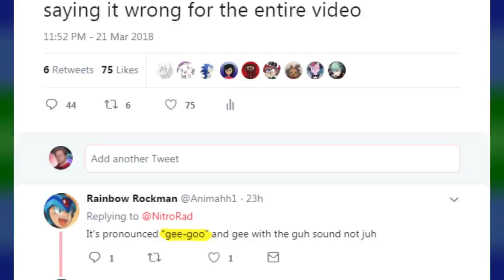Mother: Cognitive Dissonance - Nitro Rad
An Earthbound fangame made in RPGMaker that fills the gap between Mother and Earthbound! Let's check out Mother Cognitive Dissonance.